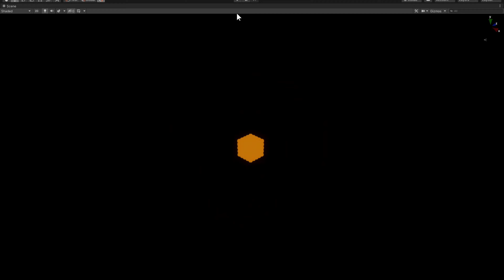Random Walk 01 (also Drunken Walk) done in Unity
I did play with Unity to render live some random marching of spheres. To see the walk I'm using the simple linerenderer. Drawing lines every 20 or 30 iterations.